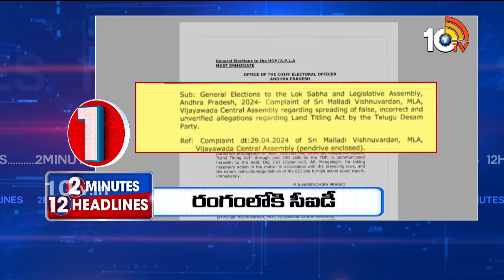2 Minutes 12 Headlines | 1PM | Congress Jana Jathara Sabha | Kishan Reddy | Harish Rao | PM Modi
2 Minutes 12 Headlines | 1PM | Congress Jana Jathara Sabha | Kishan Reddy | Harish Rao | PM Modi | 10TV News

10TV is one of the Largest Content producing Telugu News Channel in Telugu States. Its one of the leaders in the production and broadcasting of un-biased and comprehensive news.
10TV offers round the clock coverage of latest breaking news and unique mix of news bulletins, current affairs and Entertainment programmes.
10TV Youtube Channel offers Latest News from Telugu States, Politics, Entertainment, Health, Sports Lifestyle, Devotional, National News, International News and lot more.!

హాయ్,
10టీవీ యూట్యూబ్ చానల్‌కి స్వాగతం. 10టీవీలో ప్రసారమయ్యే కథనాలతో పాటు ఆసక్తికరమైన మరెన్నో అంశాలను 10టీవీ యూట్యూబ్ చానల్లో మీకు అందిస్తాం. మా వీడియోలలో మీకు నచ్చిన వాటిని మాకు తెలియజేయండి. అలాంటి మరిన్ని కథనాలను మీకు అందించేందుకు ప్రయత్నిస్తాం. నచ్చిన వీడియోలను మరింత మందికి షేర్ చేయండి. చానల్‌ను సబ్‌స్క్రైబ్ చేయడం మరిచిపోకండి. ధన్యవాదములు.!